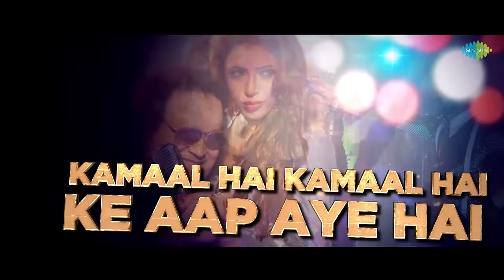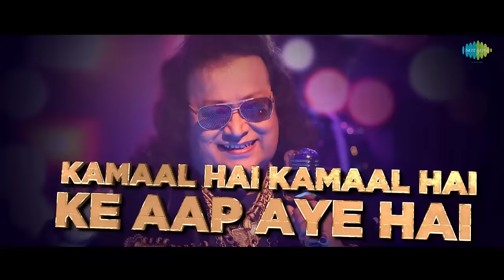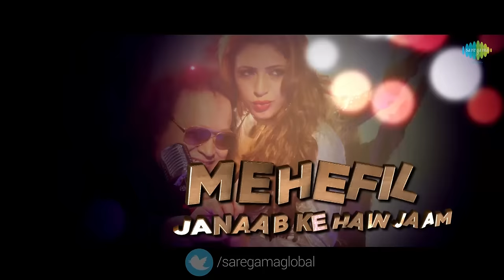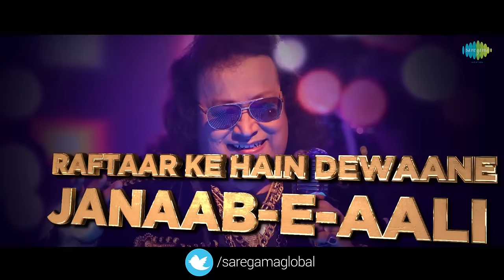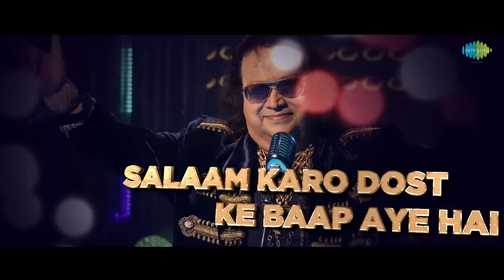Dilli Ki Raat | Lyrical | Bappi Da | Anu Malik | Indu Sarkar | Madhur Bhandarkar | Anmol | Ishika T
Enjoy the lyrics of the superhit song "Dilli Ki Raat". The upbeat Panchamda inspired party track sung by the inimitable Bappi Lahiri.

Credits:
Sung By: Bappi Lahiri, Anmol Malik
Music Director: Anu Malik
Lyrics By: Puneet Sharma